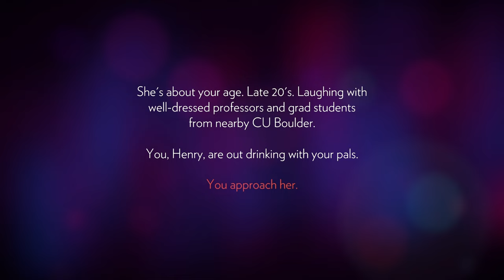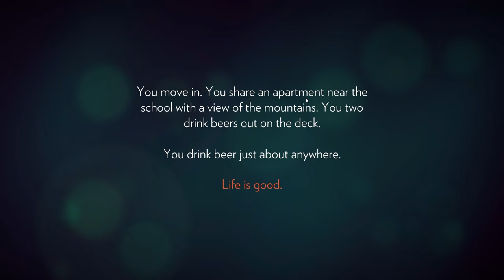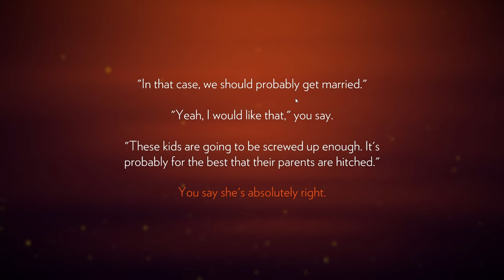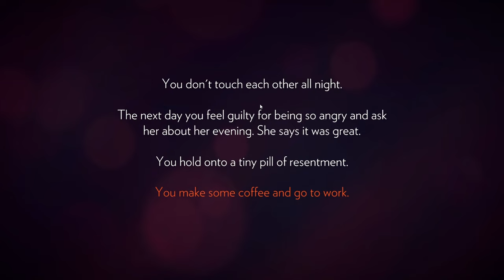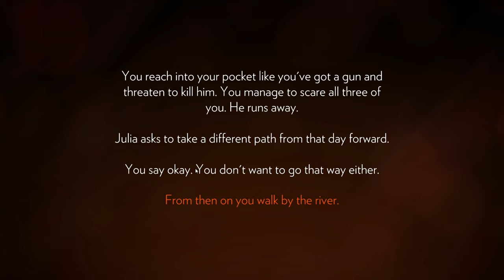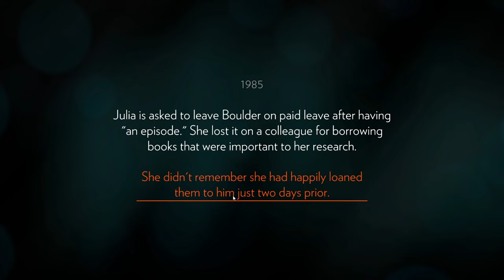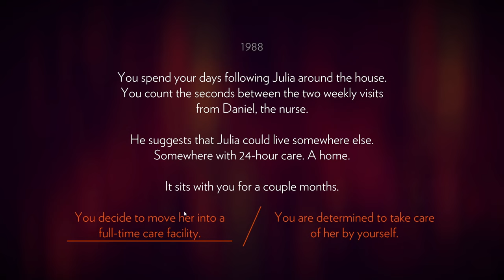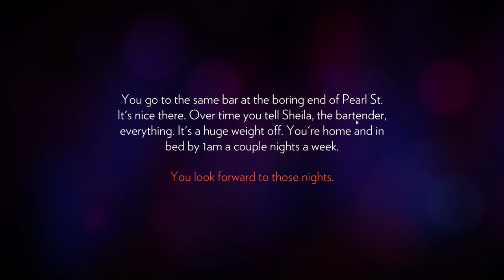Firewatch 2016 Gameplay | Part 1 | Full Game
Such a cool intro to such a beautiful game!!

The story follows a fire lookout named Henry who works in Shoshone National Forest, a year after the Yellowstone fires of 1988. A month after his first day at work, strange things begin happening to him and his supervisor Delilah, which connects to a conspired mystery that happened years ago. Henry interacts with Delilah using a walkie-talkie, with the player choosing from dialog options to communicate. His exchanges with Delilah inform the process by which their relationship is developed. The game was directed by Olly Moss and Sean Vanaman, written by Chris Remo, Jake Rodkin, Moss and Vanaman, and produced by Gabe McGill and artist Jane Ng. The game's environment was modelled by Ng, based on a single painting by Moss. The design draws inspiration from New Deal advertisements by the National Park Service and field research conducted in Yosemite National Park.

The game received generally positive reviews, earning praise for its story, characters, dialogue, and visual style. Yet the presence of technical issues and the game's ending were both subjects of criticism. Firewatch won the award for Best 3D Visual Experience at the Unity Awards 2016, Best Indie Game at the 2016 Golden Joystick Awards, Best Narrative at the 2017 Game Developers Choice Awards and Debut Game at the 2017 British Academy Games Awards. By late 2016, the game had sold over a million copies.